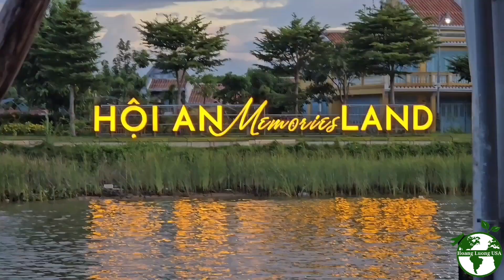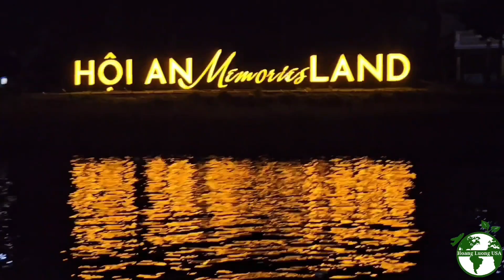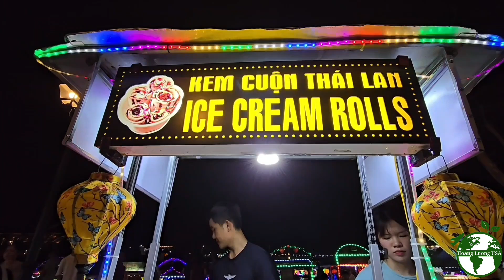VNTập21: Phố Cổ Lung Linh Huyền Ảo về Đêm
Gia đình rất thích thú đi thuyền và dạo chơi ở Miền Ký Ức Hội An.

Travel Agency Information:
Tên:  TLM Travel